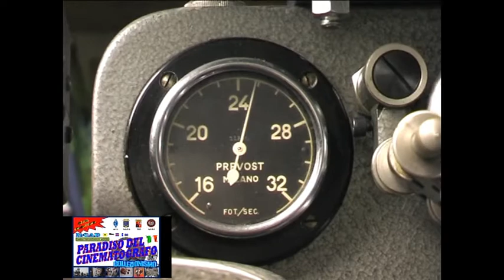Proiettore PREVOST 35/70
Proiezione cinematografica casalinga con pellicola 35 mm.